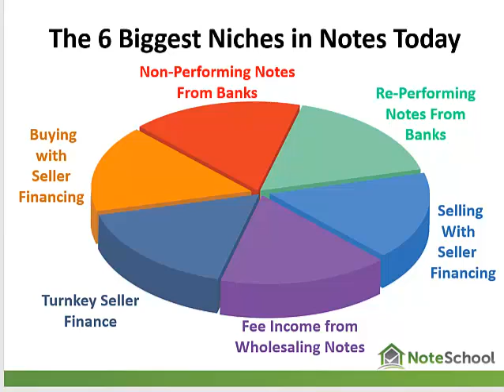Besides Peforming & Reperforming and Newly Created Notes, there are 3 other top niches.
Joe Varnadore from NoteSchool Explains the three other top niches in Note Investing:  Wholesaling a Note, Selling Turn-Key Properties with Seller Financing and Buying Houses with Seller Financing.